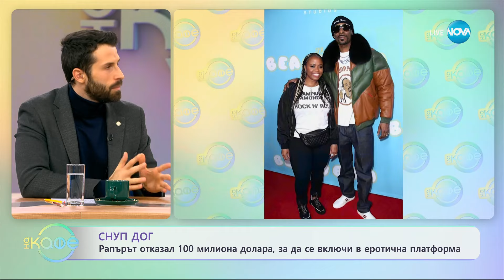Снуп Дог отказал 100 милиона долара, за да се включи в еротична платформа - „На кафе”